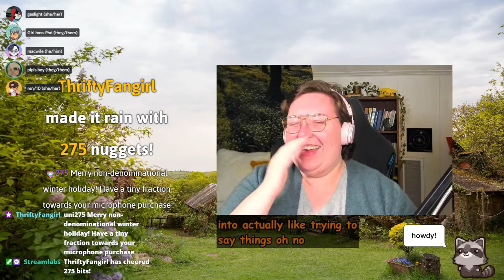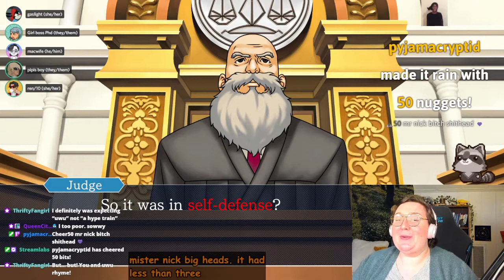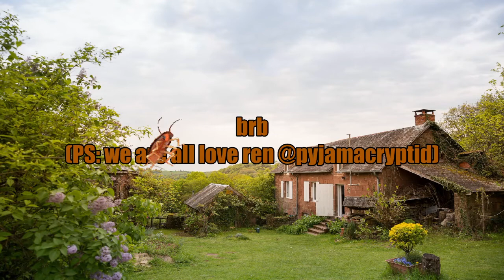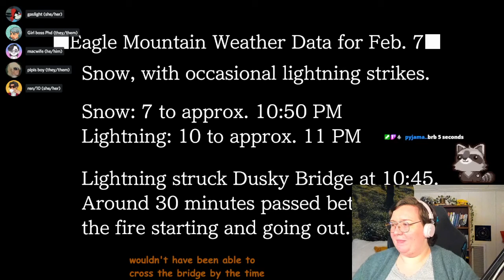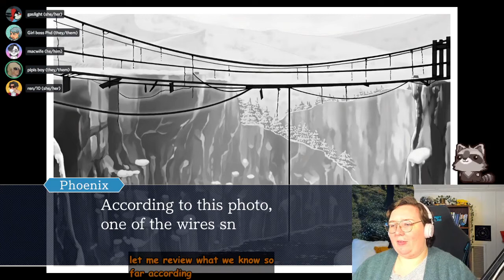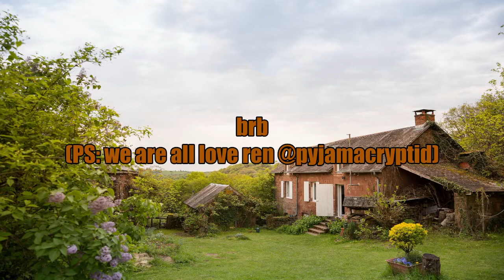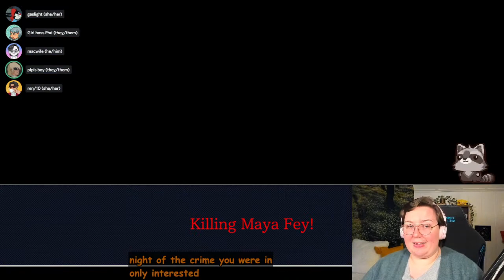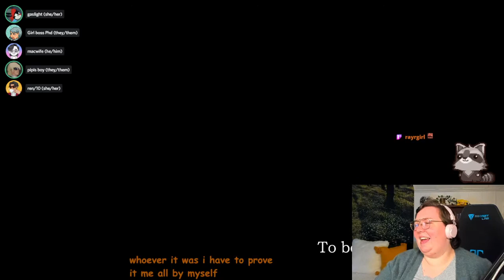legally bald 42 - phoenix wright: trials & tribulations, case 5 final day trial former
today's stream covers trials & tribulations' case 5 (bridge to the turnabout) final day's trial, but only the first half

come watch the stream live! every friday, the legally bald crew (myself and some friends) stream phoenix wright games over on twitch we start at 7pm CDT and go til whenever we pass tf out

so we'll see u next friday at the stream, twitch cowboy... 🤠